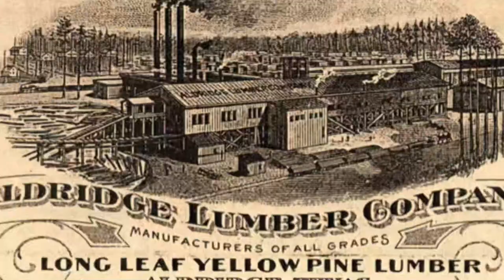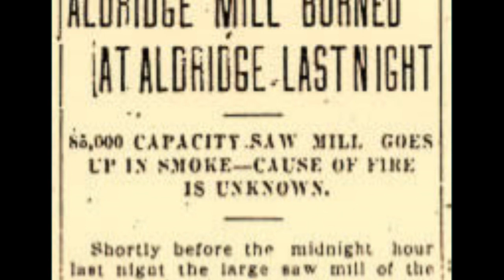Abandoned Relic in the Forest: Aldridge Sawmill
Some people say that the outdoors are boring. That everything out there has already been found, explored, and discovered. That hidden treasures are the stuff of fairy tails. Well, I’m here to prove them all wrong. Welcome to Xplore RC.

 Today, we’re diving deep into the woods of east Texas to find and explore a hidden gem from the early 20th century: the abandoned Aldridge Sawmill. But this isn’t just a building. These are the remains of what used to be an entire town.

Deep inside the Angelina National Forest, sitting not too far from the Neches River, you'll find four massive structures under the thick forest canopy. These are part of the few ruins that still remain of the sawmill town of Aldridge, a now overgrown ghost town, lost deep in the dense forest vegetation.

In operation from 1905 to 1923, the Aldridge Sawmill was once the pride of the town of Aldridge; it’s very reason for existing. At one point in time, this sawmill churned out 125,000 board feet of lumber a day. With this type of output, it proved to be one of the largest lumber producers in the state of Texas.

Founded by Hal Aldridge in 1903, the Aldridge sawmill was complete and fully operational by 1905. Two years later, the Burr’s Ferry, Browndel & Chester Railway, -or BFB&C- railroad had tracks reaching the mill site, and production was in full swing.

By 1906, the town of Aldridge had a large commissary, a depot, a hotel, a dispensary, 2 churches, 2 schools, and 200 tenant houses.

However, just a few years later, tragedy struck Aldridge.

On August 25, 1911, the entire Aldridge Sawmill plant burned down. Arson was strongly suspected, and many attributed it to a disgruntled labor organizer. At that moment, 30 neighboring sawmills were on strike, and strikers were often accused of driving railroad spikes into logs to destroy the band-saws.
By the following year, the mill was rebuilt with several new safeguards, including concrete buildings reinforced with iron beams - the first of its kind in East Texas. They were furnished with state-of-the-art machinery that included a steam-powered engine.

However, despite all of these extra precautions, the entire mill burned down again just a year later, and Hal Aldridge gave up and moved to El Paso. Many of the town’s residents gave up as well and moved away, seeking to rebuild their lives elsewhere. In the process, many workers took with them everything that they could possibly salvage. It’s even been reported that one corner of a concrete hulk at the sawmill had to be blasted out in order to remove an old steam engine. By 1925, the railroad tracks had been torn up, and the entire site was abandoned for all time.

Today, the Aldridge Sawmill and Township have sat dormant for decades. The remains include the four massive concrete structures that held the boiler room, engine room, fuel room, and the drying kiln, as well as various concrete foundations, the mill pond, and portions of the old railroad tram. There’s no sign of the residential structures, school, churches, commissary or the hotel. Thus, other than the few remaining ruins of the mill, only memories, echoes, and whispers of the past remain here, as the site finally enjoys the silence, peace, and tranquility that it never managed to find during its troubled days in operation.

Artist: Civilization: Call to Power II OST